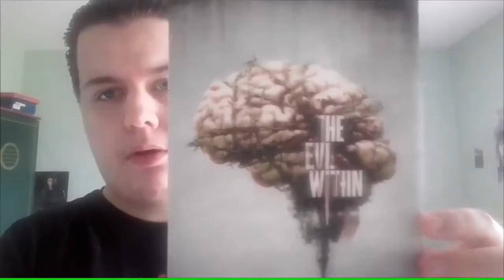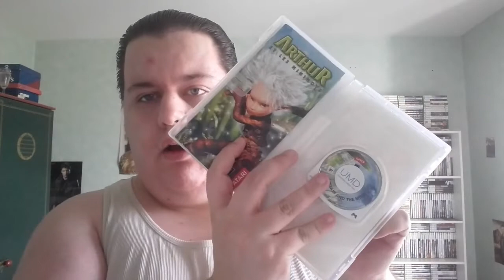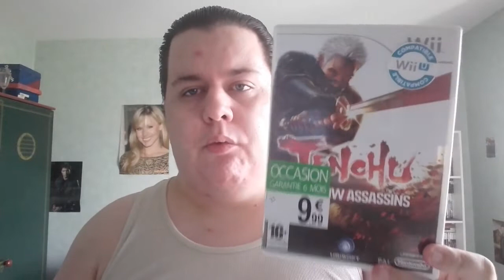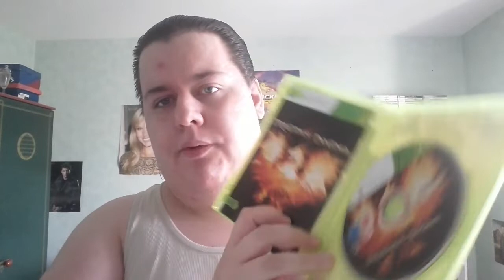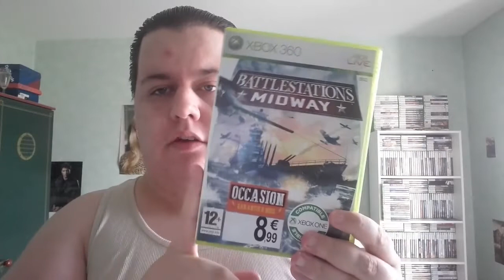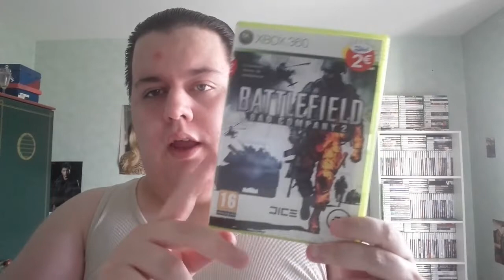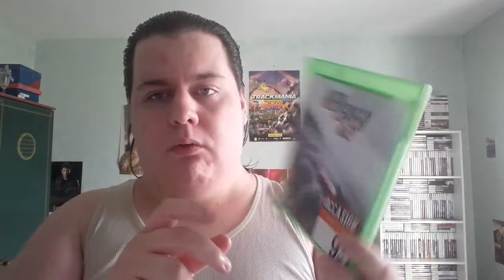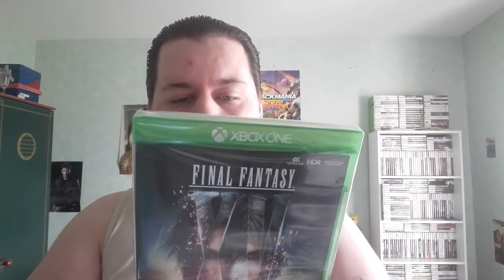Bilan Achats #25 (34 jeux et 1 console )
Mon Facebook